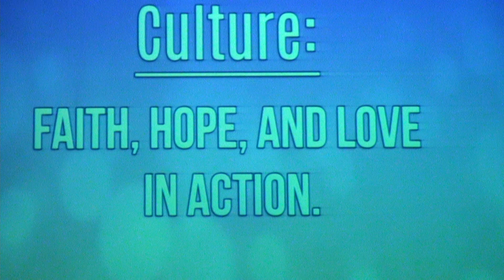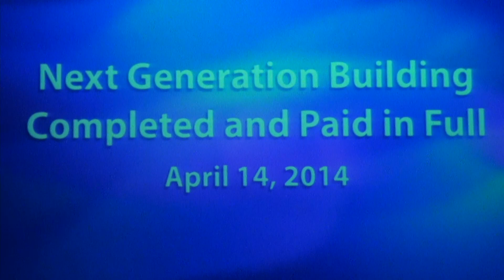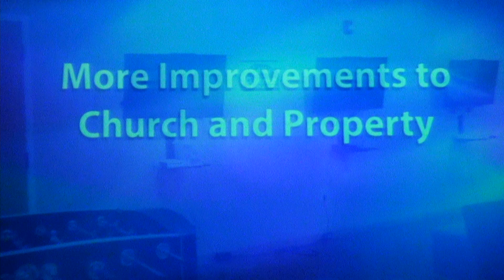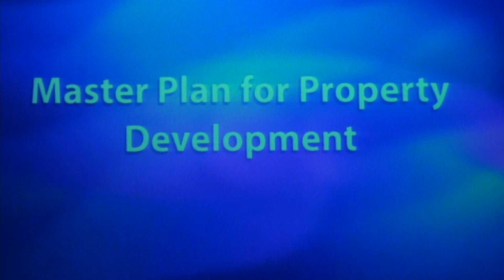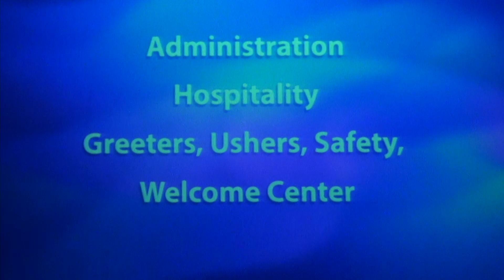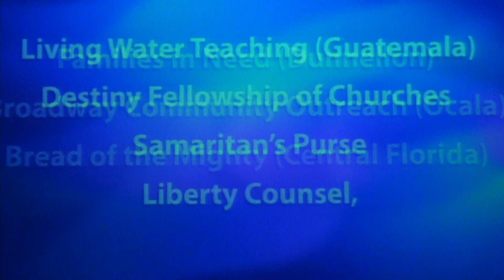GVC Sunday, October 24, 2021 Dr, Jay Pike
GVC 11 Anniversary Celebration
GVC Sunday, October 24, 2021
Dr. Jay Pike
Grand View Church